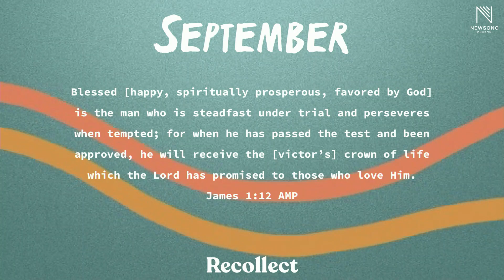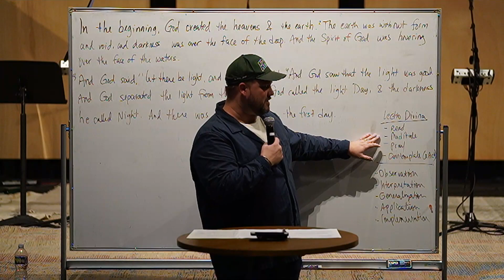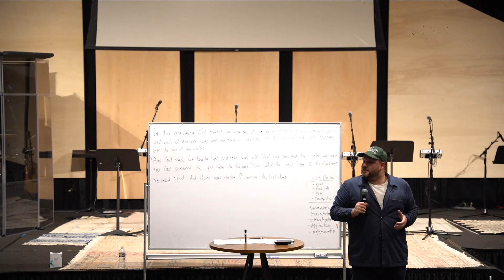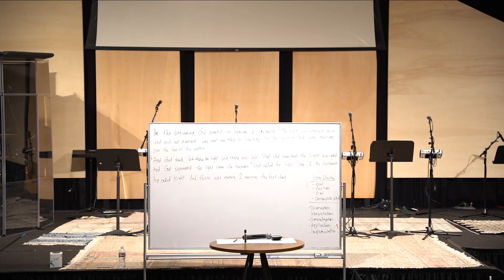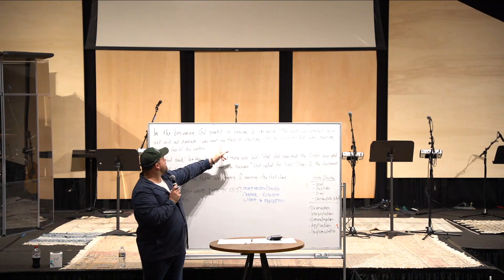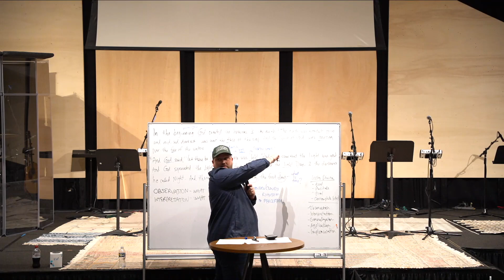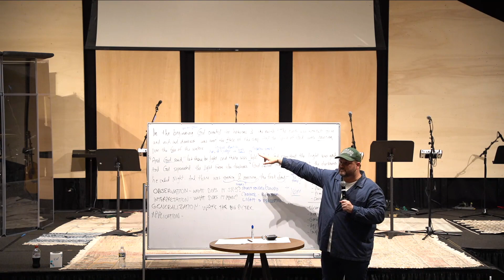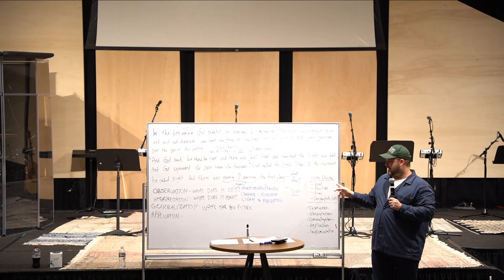Take Out Wednesday - Sept 13